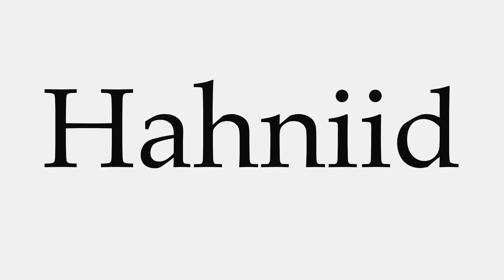How to Pronounce Hahniid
This video shows you how to pronounce Hahniid